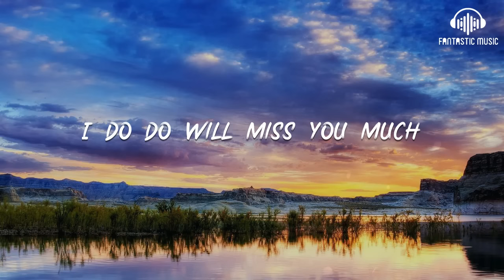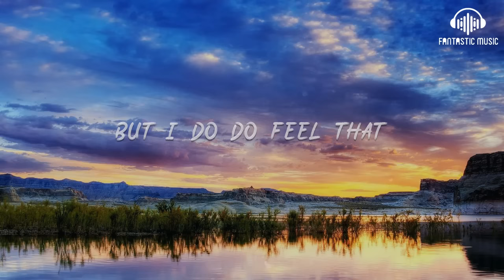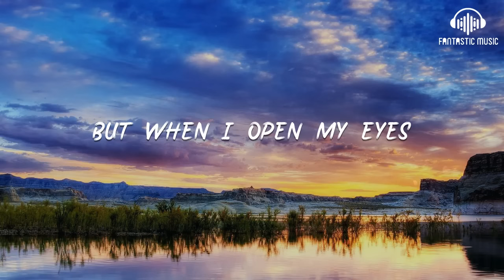Emilia - Big Big World [ lyric ]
Emilia - Big Big World [ lyric ] - lyric :

00:05 I'm a big big girl
00:08 in a big big world
00:11 It's not a big big thing
00:12 if you leave me
00:15 but I do do feel that
00:18 I do do will miss you much
00:24 miss you much

00:30 I can see the first leaf falling
00:35 it's all yellow and nice
00:41 It's so very cold outside
00:46 like the way I'm feeling inside
00:52 I'm a big big girl
00:53 in a big big world
00:57 It's not a big big thing

00:59 if you leave me
01:01 but I do do feel that
01:04 I do do will
01:07 miss you much
01:12 miss you much
01:19 Outside it's now raining
01:26 and tears are falling from my eyes

01:31 why did it have to happen
01:36 why did it all have to end
01:40 I'm a big big girl
01:42 in a big big world
01:46 It's not a big big thing
01:48 if you leave me
01:52 but I do do feel

01:53 that I do do will
01:58 miss you much
02:01 miss you much
02:05 I have your arms around me
02:08 ooooh like fire
02:13 but when I open my eyes
02:18 you're gone

02:25 I'm a big big girl
02:27 in a big big world
02:29 It's not a big big thing
02:31 if you leave me
02:34 but I do do feel
02:37 that I do do will
02:41 miss you much

02:43 miss you much
02:45 I'm a big big girl
02:48 in a big big world
02:50 It's not a big big thing
02:53 if you leave me
02:57 but I do feel I will
03:00 miss you much

03:05 miss you much